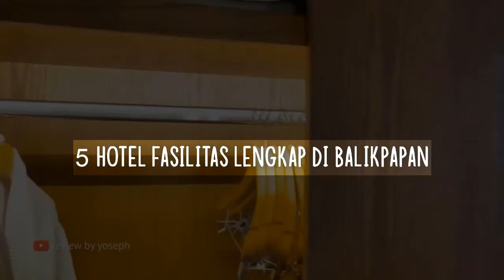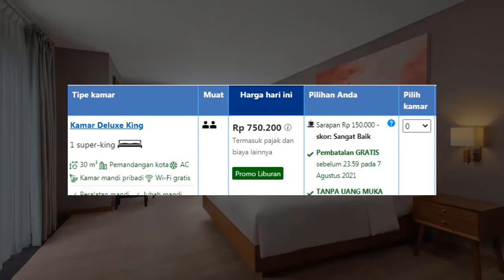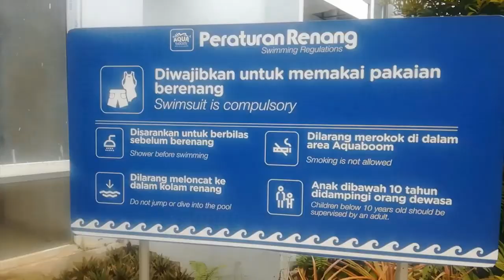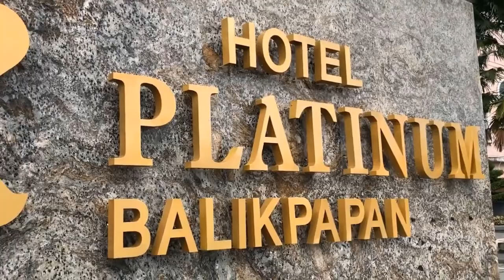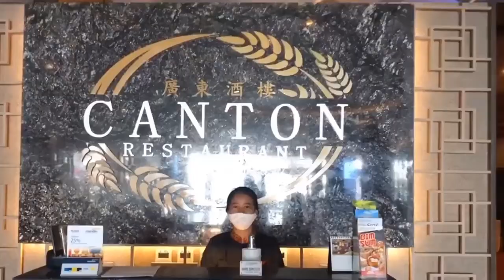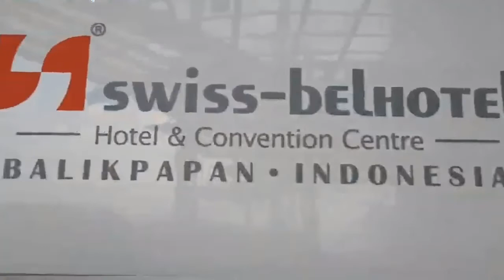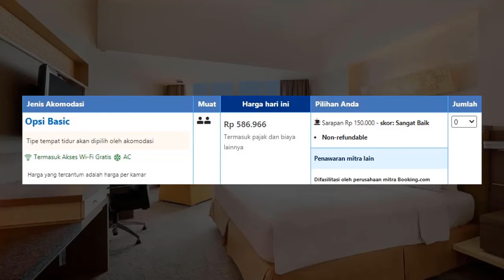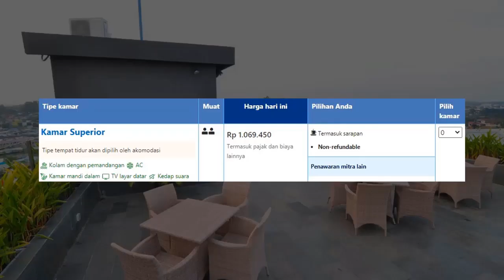5 Hotel fasilitas Lengkap di Balikpapan terbaru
Nah untuk tempat menginap disini teman bisa langsung lanjut tonton video ini ya mengenai 5 Hotel fasilitas Lengkap di Balikpapan chek this out

1. Four Points by Sheraton Balikpapan - 01:14
Hotel pertama yang bagus banget di Kota Balikpapan adalah Four Points by Sheraton Balikpapan yang berada di  Jalan Pelita No.19, Sepinggan Raya, Balikpapan.
Untuk harga kamar terupdatenya mulai dari Rp.750.000 permalam dengan tipe kamar deluxe

2. Astara Hotel Balikpapan - 03:33
Astara hotel Balikpapan hotel bintang 4 di Balikpapan Superblock, Jalan Sudirman, No. 47 Balikpapan. hotel ini mulai beroperasi sejak 2017 dengan review yang sangat baik, harga menginap di sini mulai dari Rp.913.000 permalam

3. Platinum Hotel & Convention Hall Balikpapan - 06:25
Hotel ketiga pilihan kami adalah Platinum Hotel & Convention Hall Balikpapan, hotel bintang 4 berada di Jl Soekarno Hatta No.28, Balikpapan

4. Swiss-Belhotel Balikpapan - 09:00
Hotel rekomen berikutnya adalah Swiss-Belhotel Balikpapan di Balikpapan Ocean Square, Jalan Jendral Sudirman, Pasar Baru, Balikpapan. Dan untuk harga menginap mulai dari Rp.586.000 dengan tipe opsi Basic

5. Grand Jatra Hotel Balikpapan - 11:32
Hotel terakhir pilihan kami dengan fasilitas yang lengkap di Balikpapan adalah Grand Jatra Hotel Balikpapan hotel bintang 5 berada di  Jln Jendral Sudirman No. 47,Balikpapan.
Mau menginap disini, anda bisa memesan kamarnya dengan harga mulai dari Rp.1.069.000 dengan tipe Superior